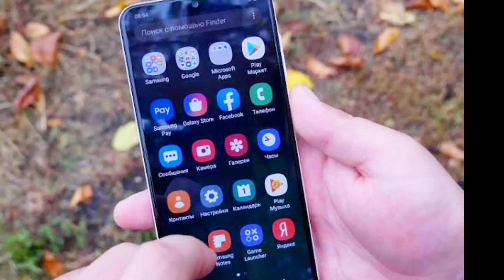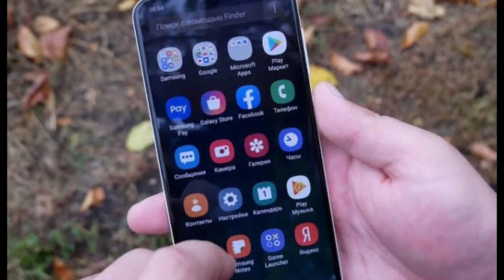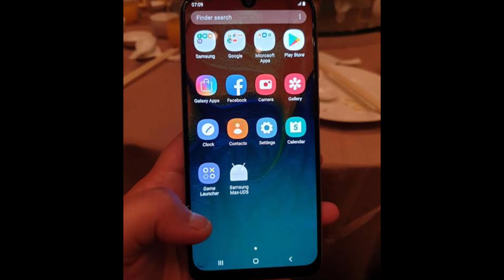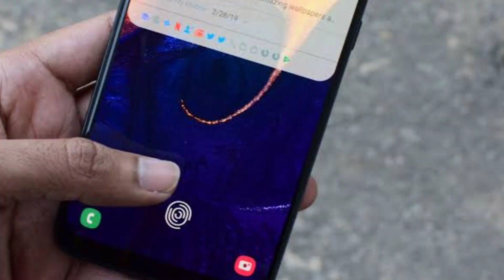Samsung Smartphone Option in 20000 Price For Camera in Pakistan ⚡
Samsung Smartphone options in 20000 Price for camera in Pakistan.